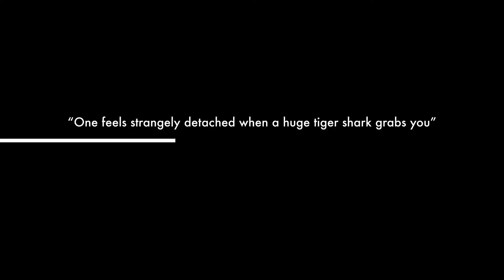John Bantin interview